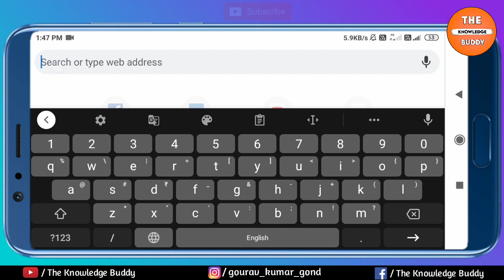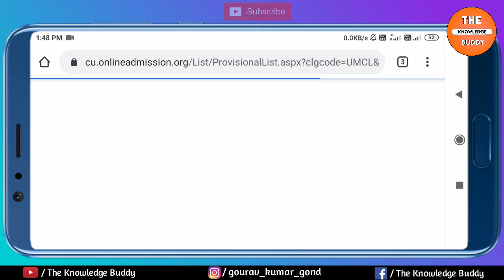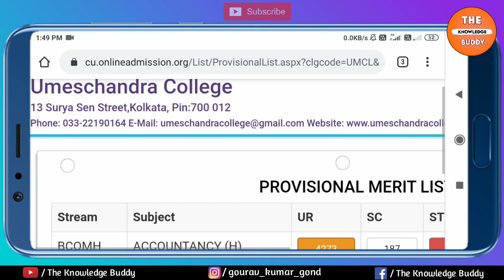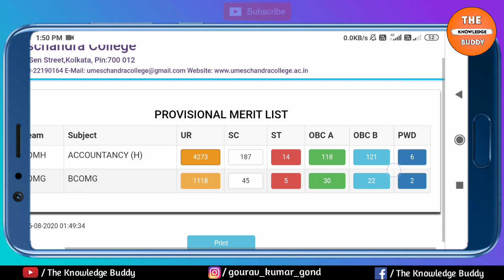Umeschandra College | How to check your rank in 2020 list of Umeschandra College | Provisional List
Umeschandra College | Umeschandra College Provisional Merit List Declared | Provisional Merit List 2020